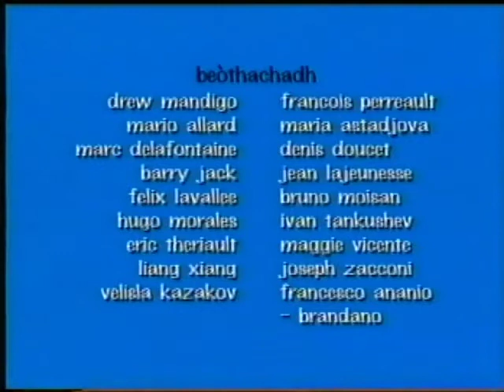Coinneach S01E03.03: Coinneach is eagal on dorchadas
Coinneach (Caillou)

Dubbed in Scottish Gaelic / Gàidhlig

Credits:
Guthan: Raghnall Dòmhnallach; Patsi Nic Chonnich
Seinn: Raghnall Dòmhnallach
Sgrìobhadh: Catrìona Nic Dhòmhnaill
Ceòl: Leon Aronson
Àrd-riochdairean: Seumas Mac an t-Sagairt; Micheline Charest; Ronald A. Weinberg
Riochdairean: Catrìona Nic Dhòmhnaill; Cassandra Schafhausen; Lesley Taylor
Stiùirichean: Jean Pilotte; Greg Bailey; Heidi Blomkvist; Marie Blanchard; Sebastian Grunstra; Jean Saro; Robert Waldren
Fo-riochdairean: Joseph Mallozzi; Natalie Dumoulin
Beòthachadh: Drew Mandigo; Mario Allard; Marc Delafontaine; Barry Jack; Felix Lavallee; Hugo Morales; Eric Theriault; Liang Xiang; Veliela Kazakov; Francois Perreault; Maria Aetadjova; Denis Doucet; Jean Lajeunesse; Bruno Moison; Ivan Iankushev; Maggie Vicente; Joseph Zacconi; Franchesco Ananio-Brandano
Dealbhachadh: Eric Bergeron; Marie Blanchard; Ginette Cahill; Patrick Cunningham; Nelson Dewey; Mark Dubeau; Scott Farquhar; Chu Ying Chow; Michele Pauze; Pierre Jarry; Brian Anderson; Joshua Gilliard; Bruno Moison; Alex Hawley; Silvie Lafrance; Helene Racicot; Dev Ramsaran; Luc Savoie; Paul Schibli; Rich Thomas; Francois Marceau; Mark Lague; Mario Gailloux; Bulent Karabagli; Michel Lacombe; Anne-Marie Champagne
Rianachiean: Diane Dallaire; Charles Northey; Anna Ptaszkiewicz; Susan Belec; Karen Gunaratnam; Tho Nguyen
Tacsa: Audrey Lavallee; Shown Barrett; Rolando Chiarullo; Kim Segal
Modailean: Lucie Belec; Mary Hayes; Nancy Simard
Gearradh: Natalie Rossin; Benoit Celestino; Michel Smard; Nicholas Fodor; Luc Beliveau; Yves Beland
Dealbhan: CINAR Animation Inc.; Joey Vekteris
Seirbhisean Riochdachaidh: Astraltech Inc.; Shanghai Morning Sun Animation Co. Ltd.
Seirbhisean Teip: CINAR Studios Inc.; Francois Deschamps; Julie Pelletier; Waterside Television
Measgachadh Fuaim: Alasdair George; Lise Wedlock; Serge Lafortune

Air a riochdachadh le taic bho: Teletoon; Gouvernement de Québec; Telefilm Canada; Canada Television and Cable Fund; Government of Canada